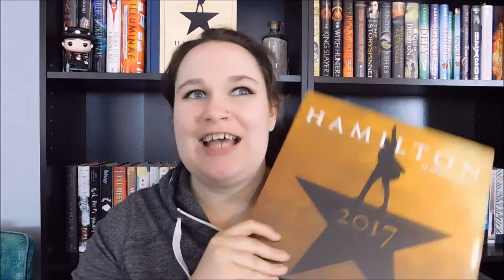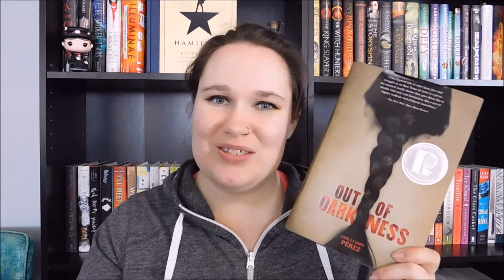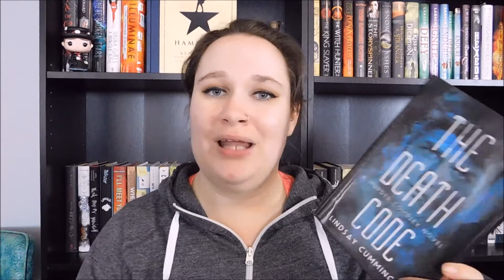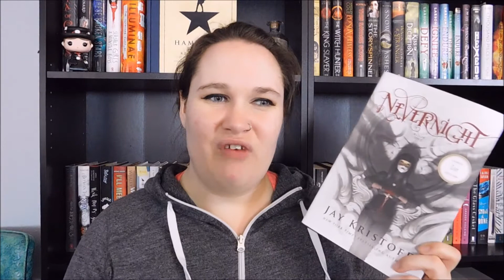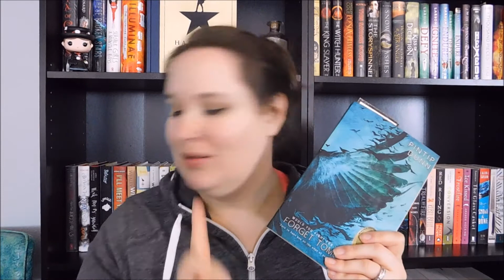Aug/Sept Book Haul 2016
What's up guys! Thank you for stopping by my channel!